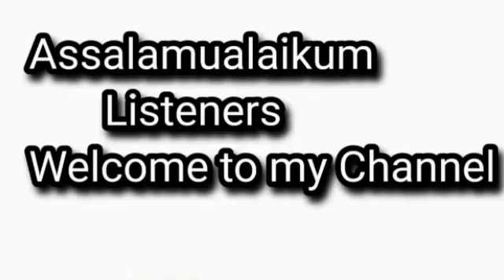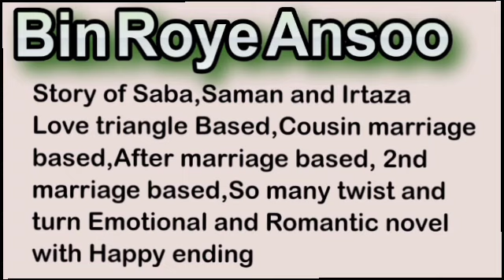Bin Roye Ansoo Farhat Ishtiyaq/ Cousin marriage based/ New Romantic novel/Episode no6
Novels with Sumaiya

Bin Roye Ansoo Farhat Ishtiyaq/ Cousin marriage based/2nd marriage based/ New Romantic novel/

Episode no6

New romantic urdu audiobook

New romantic urdu novel

Cousin marriage based urdu novel

After marriage based urdu novel

2nd marriage based urdu novel

Step mother based urdu novel

Joint family based novel

Family drama based novel

Love triangle Based Cousin marriage based urdu novel

Emotional and beautiful romantic urdu novel

Farhat Ishtiyaq Novel